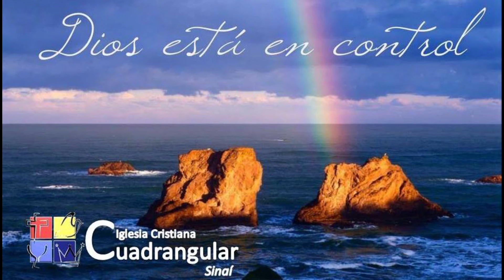Devocional 23 Dios es tu ayudador